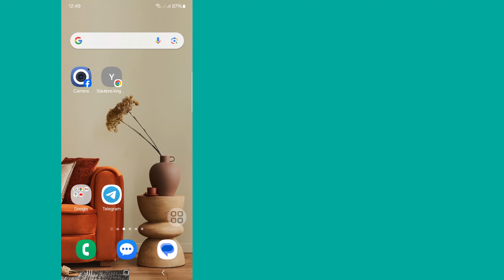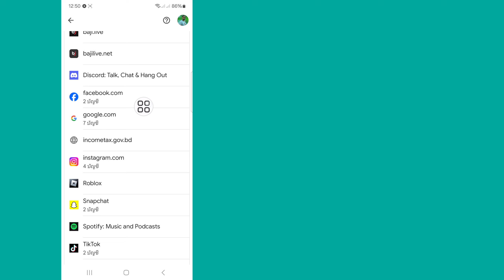วิธีดูรหัสผ่าน Gmail id จากมือถือ | ดูรหัสผ่านบัญชี Gmail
ในวิดีโอนี้ ฉันจะแสดง [วิธีดูรหัสผ่าน Gmail id จากมือถือ] วิดีโอนี้อย่างละเอียดและอย่าข้ามวิดีโอนี้ หากคุณข้ามวิดีโอนี้ คุณจะเข้าใจได้ไม่ดีนัก ดังนั้นหากมีปัญหาใดๆ คุณสามารถถามฉันและ  แสดงความคิดเห็นด้านล่าง ฉันจะพยายามแก้ไขปัญหาของคุณหากคุณชอบวิดีโอนี้ โปรดกดถูกใจและติดตามช่องของฉัน ขอบคุณ.🙏